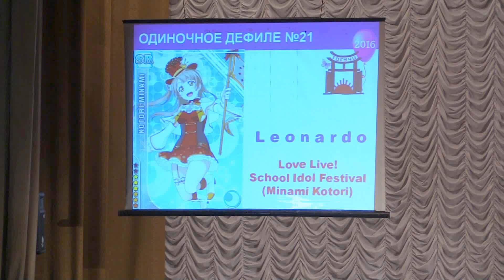Тогучи 2016 ОДИНОЧНОЕ ДЕФИЛЕ № 21 Love Live! School Idol Festival (Minami Kotori) - L e o n a r d o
ОДИНОЧНОЕ ДЕФИЛЕ № 21 Love Live! School Idol Festival (Minami Kotori) - L e o n a r d o